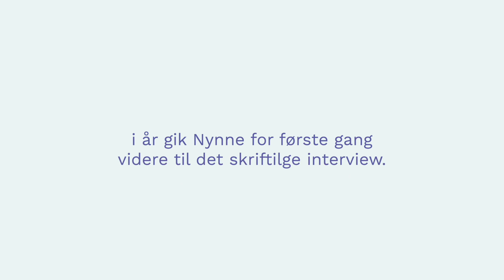NYNNE KOM VIDERE FRA KVOTE 2-PRØVEN FOR FØRSTE GANG!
Nynne havde allerede taget kvote 2-prøven to gange i sin jagt efter en studieplads på odontologi. Hør om Nynnes overvejelser under hendes kvote 2-ansøgning, og lær mere om hvordan du forbereder dig bedst muligt.

Vi håber videoen er en hjælp til dig, inden du skal søge kvote 2!

Du kan blive meget klogere på kvote 2, hvad end du søger råd til uniTEST, kvote 2-prøven eller kvote 2 interview, på Aspiris kvote 2-side